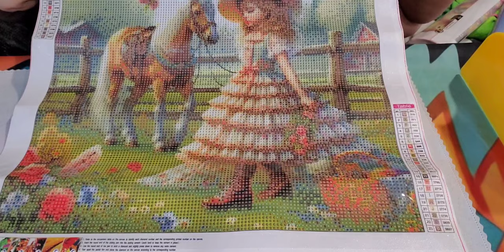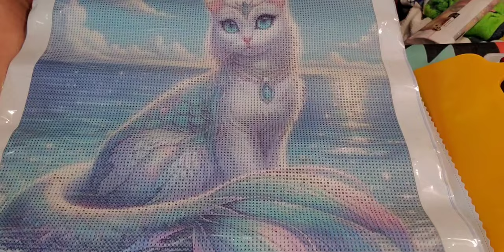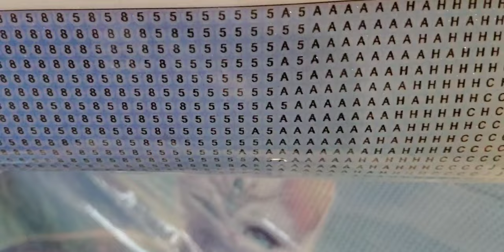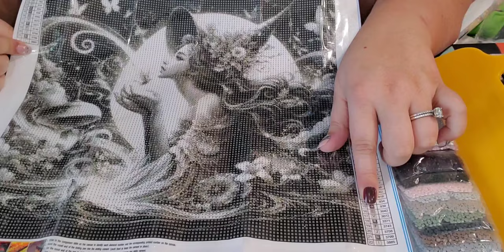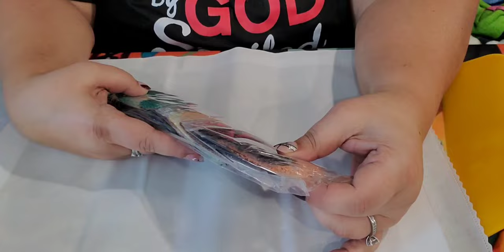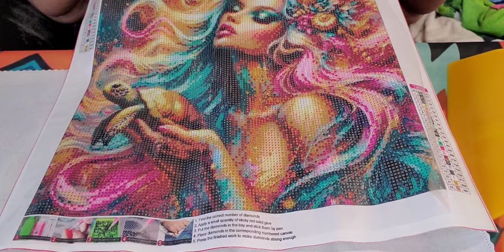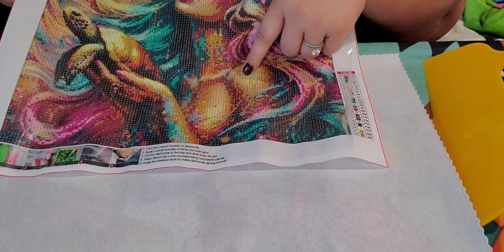It's a temu Friday kinda day, 💎 paintings to share with you...love me some temu!!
or search for inv402347. It's incredibly easy to start earning big bucks🔥. Plus, get tons of cash back and free credit💰 with just one click❤️!
Links to Diamond Paintings and outfit shown today, remember to check your price adjustments and temu prices fluctuate so what I paid for an item doesn't mean that's what you will pay. Happy Shopping 😁😁

SHOUTOUTS AND MENTIONS

Please go check out @Water345p, she is from Canada and does alot of different things and also goes live quite a but. She is a very sweet lady and I love visiting with her.

Others
MESSAGE OF THE DAY- Messages of life
Trusting
Today, I trust in God. No matter what happens as my day unfolds, I will remember to remain in harmony. I will maintain my sense of  humor  and I  will keep my focus on God's love for me. In these ways, I will minimize drama, and increase my inner spiritual strength.

Star's Enchantments
Fan Mail: Parcels
Star's Enchantments
201 W Spruce St, #223